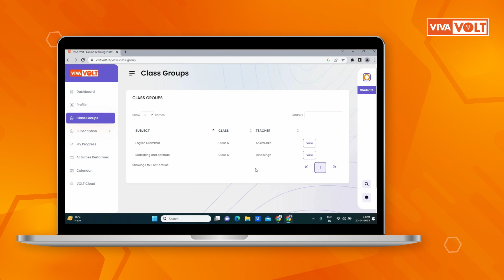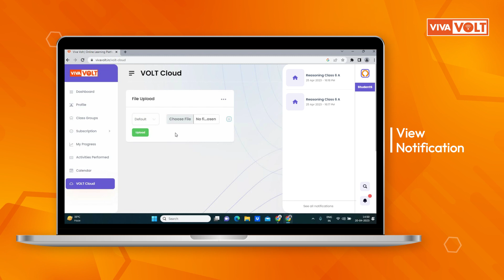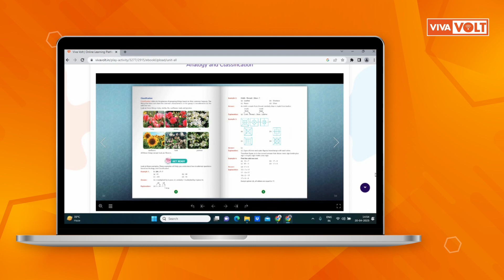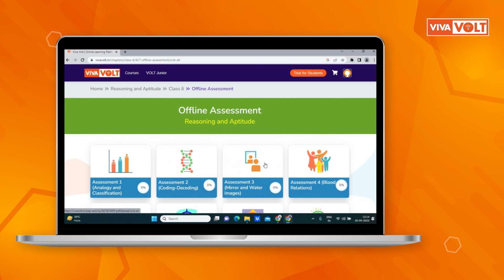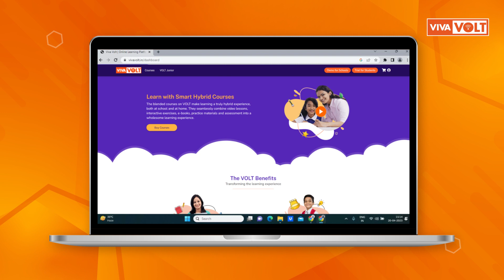Viva VOLT Student Account Walkthrough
Welcome to Viva VOLT, a blended learning platform that makes learning a truly hybrid experience at school and home.

In this video, we are going to take you on a quick tour of the VOLT website to show you how you will have an engaging and exciting learning experience helping you build knowledge and essential skills.